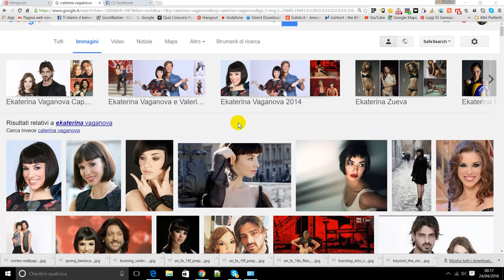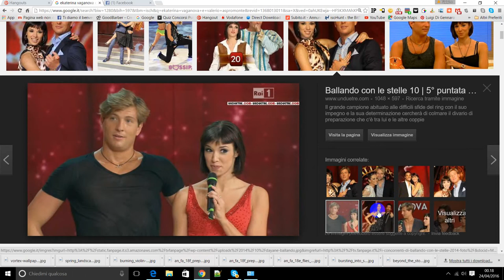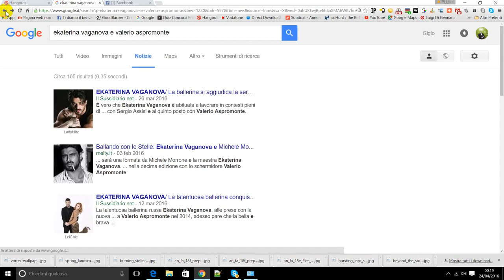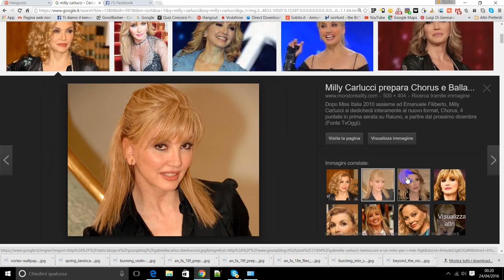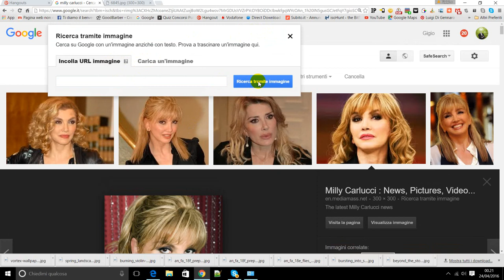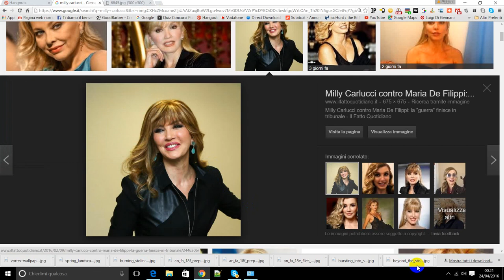ballando con le stelle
volti da ballando con le stelle